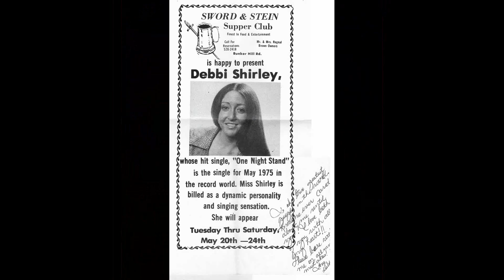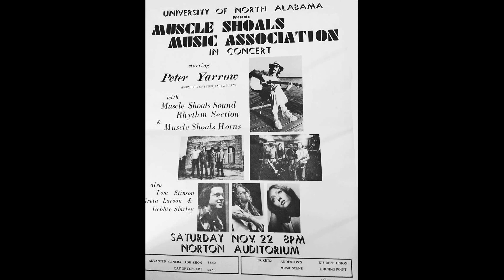Debbie Shirley and UNA LIVE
There will be pops, clicks, static, dropouts, this and that, as well as some of that over there in the sound., much to the delight of us old tape buffs. :)) These were taken off reels that were fortunate to make it through the player before vaporizing.
Included on the end is a concert given I believe Fall of 1975 at Norton Auditorium at UNA. Debbi's band included Ken Bell, Roger Clark, Ronnie Oldham, and her brother as backup and guitar.
Debbi is one of the sweetest ladies you could meet and you feel like shes family right away. Love you Debbi!!
Debbi Shirley was originally from Joiner, AR and later called
Bear Creek, AL home in the 1970's.
She had been singing since the age of 8, originally with her
brother and parents in the Shirley Family Band. She and her
brother, Tootie, would later form Debbi and the Deltas. They
opened for some pretty big names in country music and made
regular appearances on the Country Boy Eddie Show and the
Morning Show in Birmingham, plus had their own radio show
in Haleyville. In the mid 60s, the name changed to the
Barefacts. The band released one local record on the Crocket label.
About this time, what was once a four and five member band
was reduced to a trio and they moved temporarily to Arkansas.
The Barefacts released more two records on the Country Color
label. By the 70s, the band was back in Alabama and working
the club circuit. Ron Ballew, owner of Widget Records in Muscle
Shoals, heard them and decided to sign Debbi as a solo artist.
The result was this great record with the Fame Gang backing her.
With new musicians, she then hit the road for several months,
but, after a while, decided to take a break. She soon met and
married a fellow musician and decided to quit the road and devote
her time to her family.

Some or all photos and music are property of Widget Recording Studio